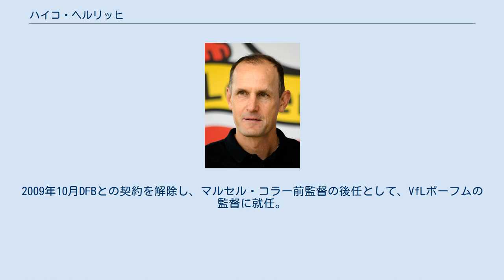ハイコ・ヘルリッヒ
ハイコ･ヘルリッヒ（Heiko Herrlich, 1971年12月3日 - ）は、ドイツ・マンハイム出身のサッカー指導者。
 SCフライブルクのユースを経て1989年にバイエル・レバークーゼンにてキャリアデビューを果たす。
U-21代表に選ばれるなど、将来を嘱望されていた。
しかし、ウルフ・キルステン、アンドレアス・トームの影に隠れて不遇の時を過ごす。
 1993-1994シーズンより活躍の場を求め、ボルシア・メンヒェングラートバッハに移籍し、8ゴールを挙げる。
翌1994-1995シーズンフィオレンティーナから移籍してきたシュテファン・エッフェンベルク、スウェーデン代表のマルティン・ダーリンらと強力なアタック陣を形成。
ヘルリッヒは闘志溢れるプレーと強烈なヘディング、的確なポジショニングと正確なシュートで20ゴールを挙げる大活躍をし、ヴェルダー・ブレーメンのマリオ・バスラーと共に得点王に輝く。
それまで中位に低迷していたチームをブンデスリーガ5位に躍進させ、DFBポカールにおいても決勝のVfLヴォルフスブルク戦においてゴールを挙げるなど優勝の原動力に。
代表デビューも果たし、充実のシーズンを送る。
若かりし日のルディ・フェラーを彷彿させ、まだ23歳と若かったヘルリッヒはボルシア・メンヒェングラートバッハの未来を担うと思われていた。
 しかし、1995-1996シーズン開幕前にカール＝ハインツ・リードレら相次ぐフォワード陣の怪我に泣かされていたボルシア・ドルトムントへ1100万マルクの移籍金（当時のドイツ国内史上最高額の移籍金）で移籍。
しかし、この移籍に難色を示していたボルシア・メンヒェングラートバッハとボルシア･ドルトムントの間で法廷闘争にまで発展し、事態を重く見たDFBや当時の代表監督ベルティ・フォクツまで介入する騒動となる。
 ボルシア・ドルトムント移籍後は、引退まで9シーズンに渡り42ゴールを挙げ、1997年にはUEFAチャンピオンズ・リーグ優勝、同年のインターコンチネンタルカップでは1ゴールを決め優勝に貢献、また2度のブンデスリーガ優勝などのタイトルを獲得する。
しかし、2000年には試合中に視覚障害を訴え、精査の結果、悪性の脳腫瘍が発覚。
放射線治療を受け、1年に及ぶ治療の末、シャルケ04とのルールダービーで2001年に復帰を果たす。
しかし、かつてのフォームには戻ることはできず、怪我の影響もあり2004年に現役を引退した。
 2005年にコーチングライセンスを取得。
U-17ドイツ代表を2007年FIFA U-17ワールドカップ準決勝進出に導いた。
2008年よりU-19代表の監督に就任。
2009年10月DFBとの契約を解除し、マルセル・コラー前監督の後任として、VfLボーフムの監督に就任。
しかし、チームを完全に立て直すことは出来ず、2010年4月に途中解任となる。
 2017年6月9日、バイエル・レバークーゼンの監督に就任した。